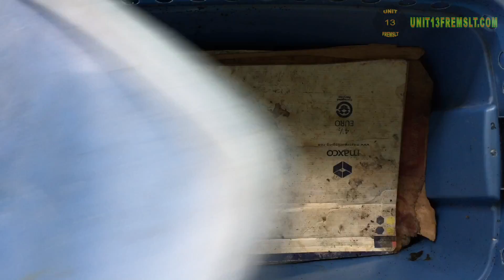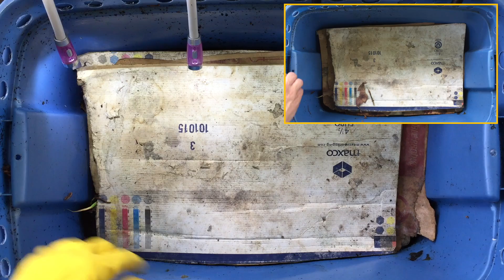Vermicompost Experiment: Fleeing The Ferment?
Follow up to Bins 2 & 3 Update 11, Update 12 documents more worm displacement/fleeing the fermenting fruit.

Now served with accurate Closed Captions provided by Unit 13.